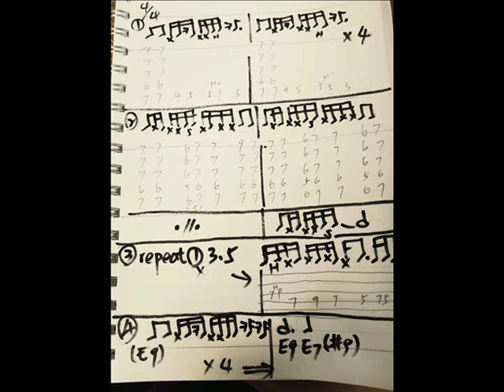funky fun (附手寫譜)